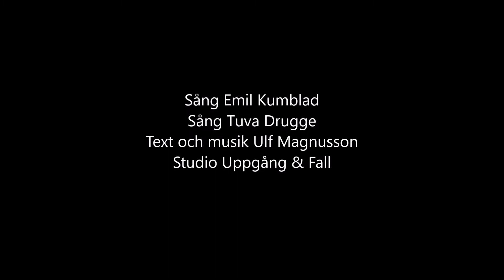Min Lilla Padda - Emil & Tuva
Studio Uppgång & Fall